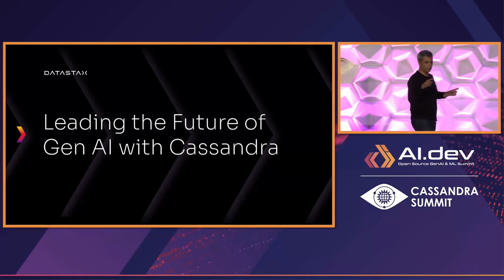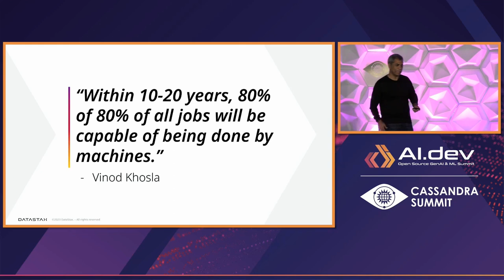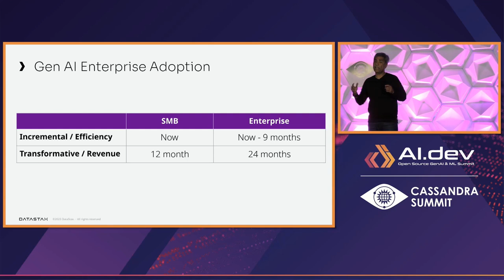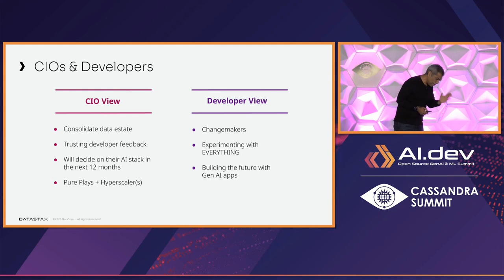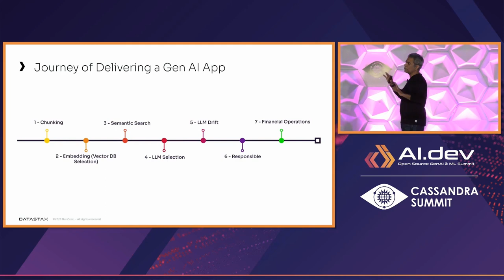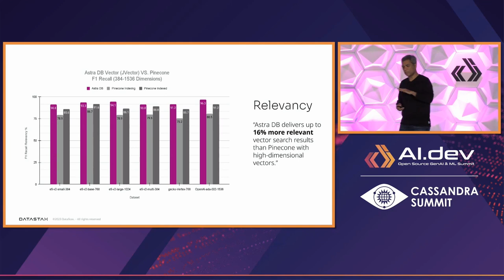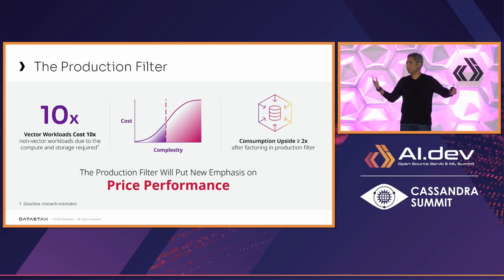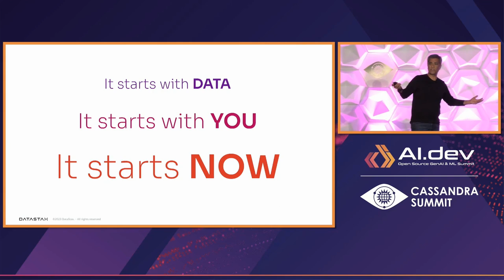Keynote: Data = AI: Leading the Future of Gen AI with Apache Cassandra - Chet Kapoor, DataStax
Keynote: Data = AI: Leading the Future of Gen AI with Apache Cassandra - Chet Kapoor, Chairman & CEO, DataStax

Gen AI is reshaping companies and industries at an unprecedented pace, and it’s available for universal use. Unlocking its full potential comes down to a fundamental truth: there is no AI without data. The key lies in real-time, enterprise-scale data – and Apache Cassandra is the catalyst for delivering Gen AI apps with unmatched accuracy and impact.

Join DataStax Chairman & CEO Chet Kapoor to learn:

    Why giants like Uber, Netflix, & FedEx already trust Cassandra for the largest AI workloads in the world
    How powerful new innovations like vector search + RAG and community contributions are making Cassandra THE database of choice for Gen AI
    What it takes to start building production AI with Cassandra now
    The ability to deliver value with Cassandra will make YOU a true pioneer of Gen AI. Don’t miss the opportunity.